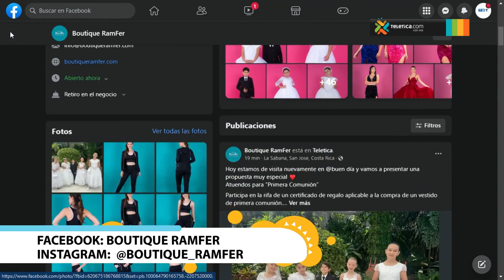Le mostramos hermosos trajes de primera comunión